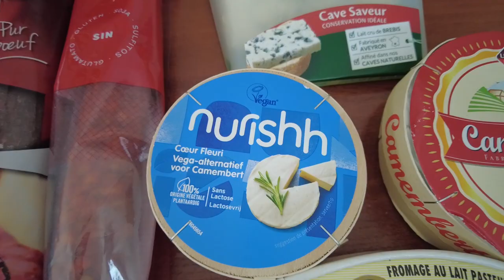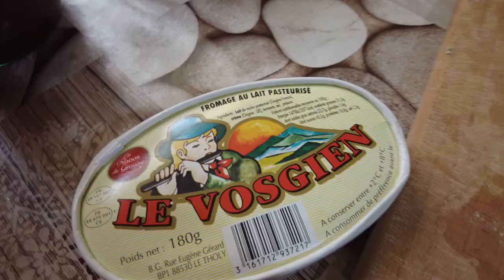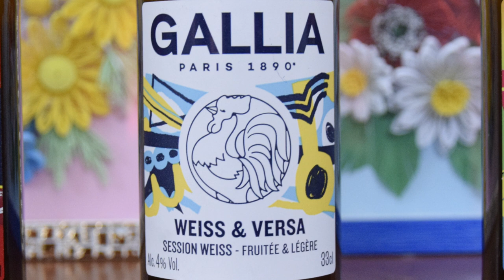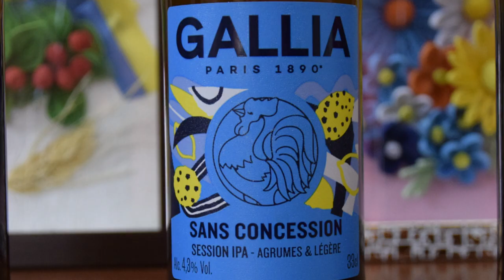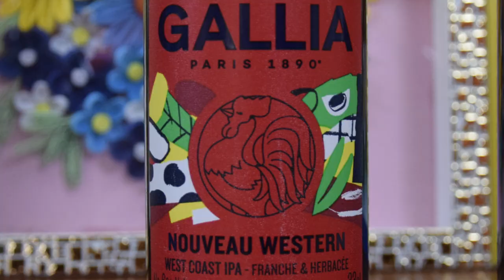Gallia. Крафт з Парижу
Сьогодні у нас на дегустації крафтове пиво родом із Парижа. Пивоварня Gallia заснована ще в позаминулому столітті тепер варить чудові крафтові сорти, які ми з вами сьогодні і спробуємо.